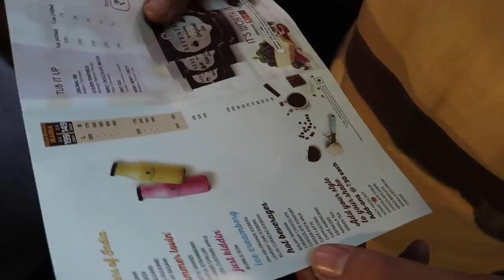Wedding DANCE karna pada Cancel ? 😞